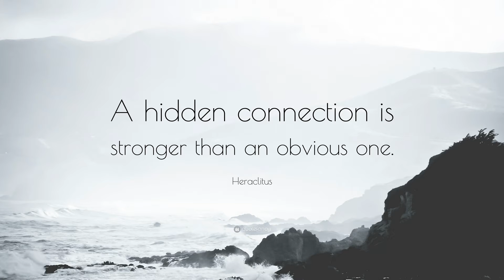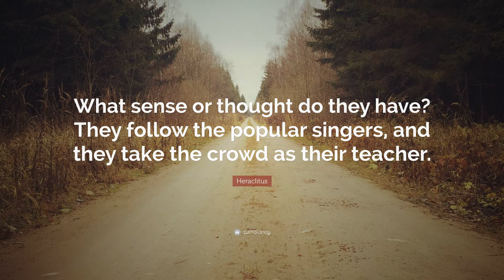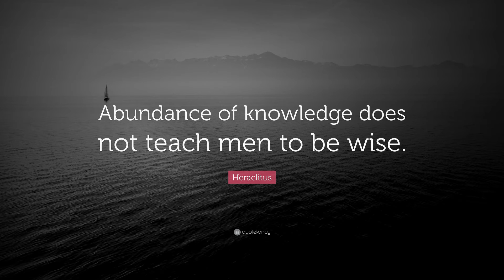Heraclitus Quotes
Heraclitus of Ephesus was an Ancient Greek, pre-Socratic, Ionian philosopher and a native of the city of Ephesus, which was then part of the Persian Empire. His appreciation for wordplay and oracular expressions, as well as paradoxical elements in his philosophy, earned him the epithet "The Obscure" from antiquity.